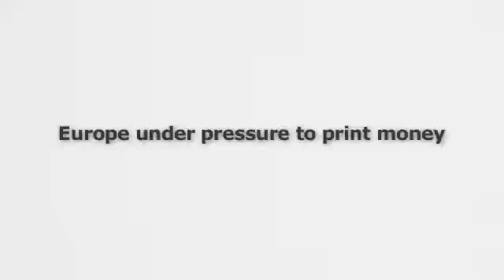Europe under pressure to print money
Watch the full 22-minute video at: . Juan Castañeda, Senior Lecturer at UNED, talks to Alasdair Macleod, of the GoldMoney Foundation, about the pressures on European monetary authorities to print. They comment on the mistake of focusing on CPI in the pursuit of monetary stability, while ignoring asset prices or even expansion of the monetary aggregates, such as M3. They comment on how this was the same mistake made by Peel's Act of 1844, which only looked at banknote money, while ignoring other forms of money, which is after all fungible.

Read Juan's blog here: /

This interview was recorded on November 15th 2011 in Madrid.